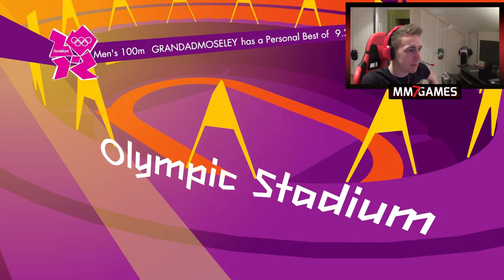FIRST TIME TRAMPOLINING! - London 2012 Olympics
Become a Member Become a Member Leave a like for more Olympics!